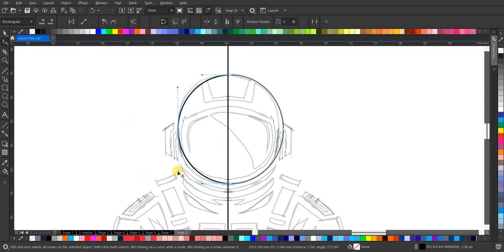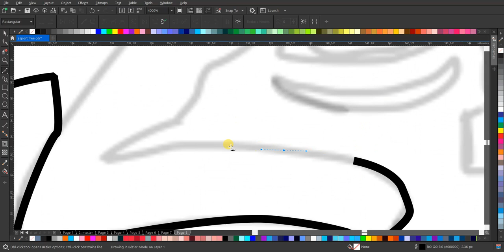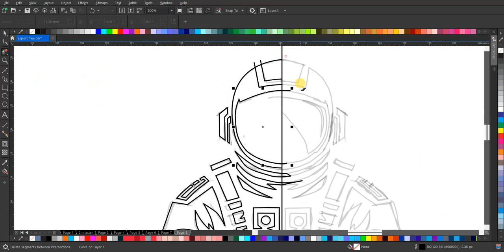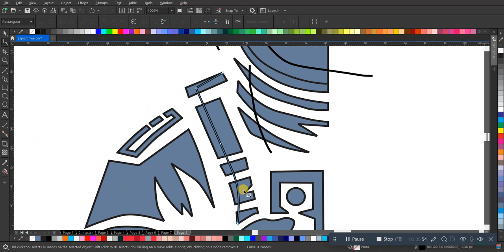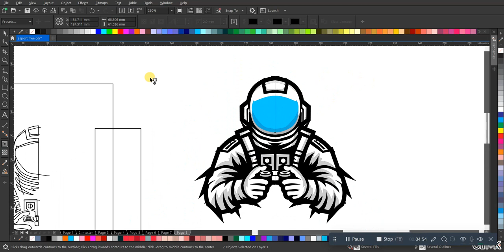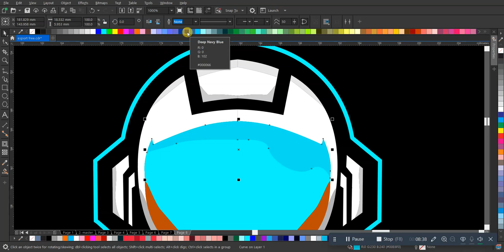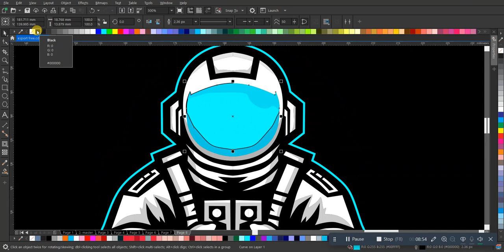Desain Logo Esport Astronaut: Proses Kreatif dari Konsep hingga Realisasi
Di video ini, kita akan melihat proses lengkap dalam desain logo esport bertema astronaut. Mulai dari konsep awal hingga hasil akhir yang menakjubkan, saksikan bagaimana elemen-elemen desain menggambarkan kekuatan, eksplorasi, dan semangat kompetisi dalam dunia esport. Tanpa suara, setiap langkah disertai dengan penjelasan visual yang jelas untuk memahami prosesnya secara mendalam.